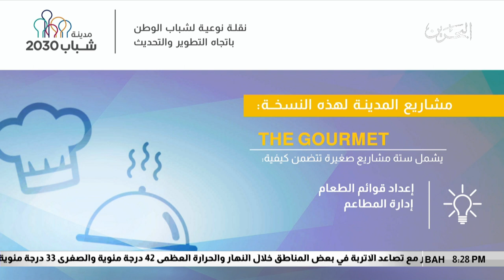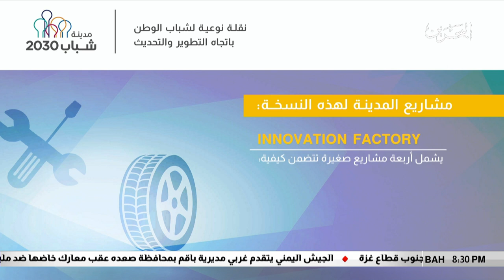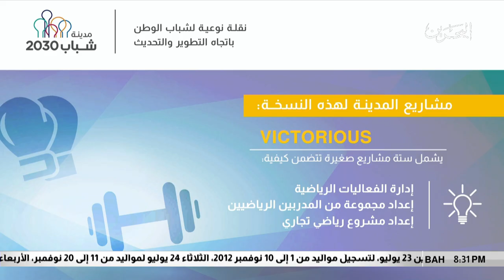البحرين مركز الأخبار : مدينة الشباب 2030 21-07-2018